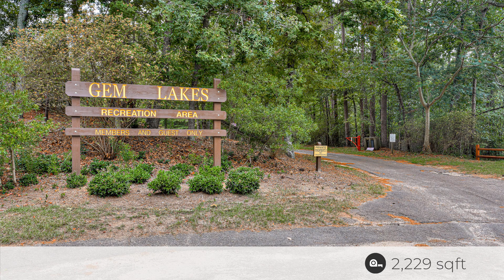1013 Hilton St, Aiken, SC